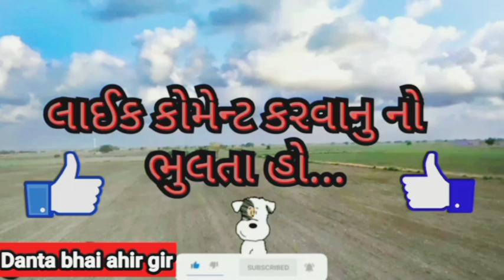જંગલ ની સંબજી😅આખો દી ગીર નગરી માં જુઓ🖕gir with maldhari#girmaldhari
ગીરના માલધારીના બધા વ્લોક જોઆ માટે આ સેનલ ને લાઈક & સેર સબ્કકાઇબ🔔કરો આભાર 🙏😊દંન્તા ભાઈ આહીર ગીર...👈
👉 gir village life vlog

👉 danta bhai ahir gir

👉 mari lnsta aydi danta bhai ahir gir

બધા મીત્રો ને જય માતાજી જય સોનલ માં,🙏